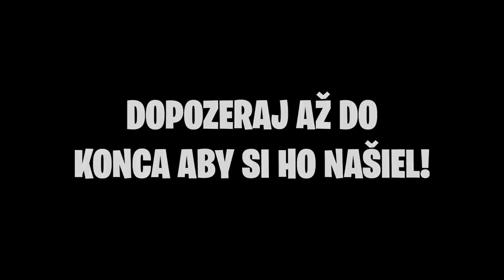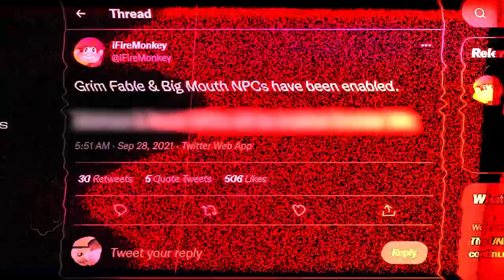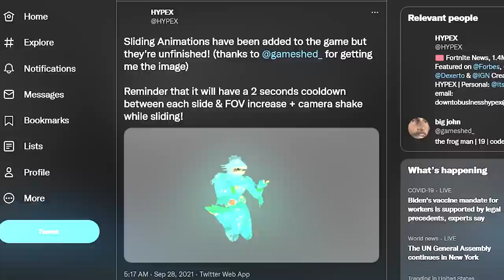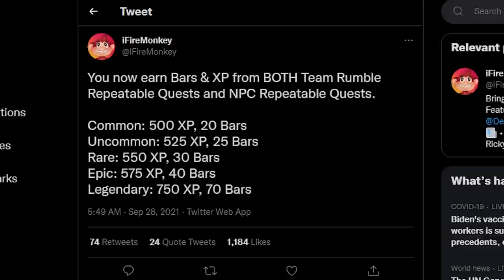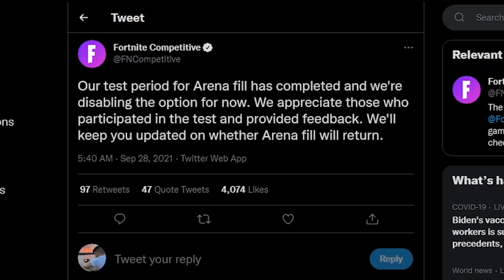NOVÉ CUBE MESTO!😱 Musíš vedieť všetky novinky